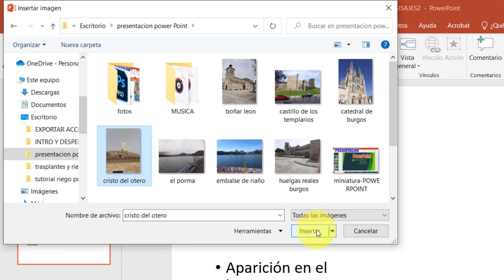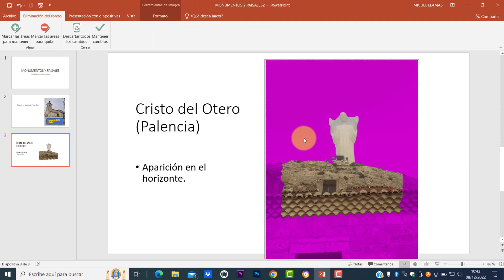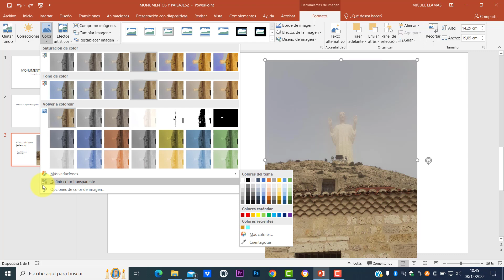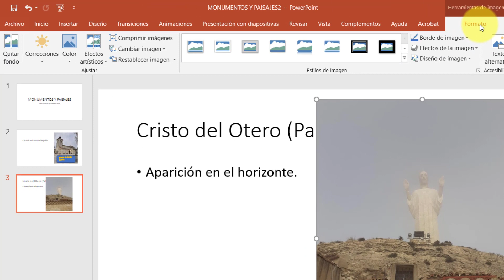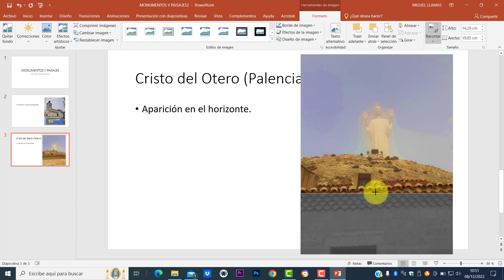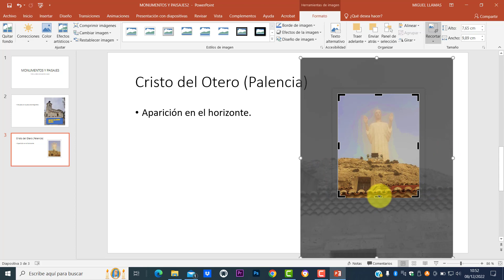Presentación PowerPoint - INSERTAR Y EDITAR IMAGENES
En este vídeo, seguimos con una presentación de diapositivas POWER POINT donde aprenderemos a insertar imágenes, formatearlas y operaciones con las mismas.